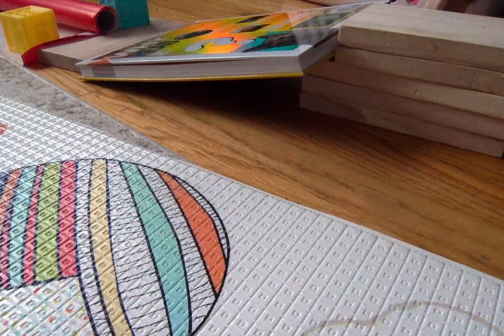down the fall {chain reaction}the best chain reaction on the channel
the best chain reaction on the channel